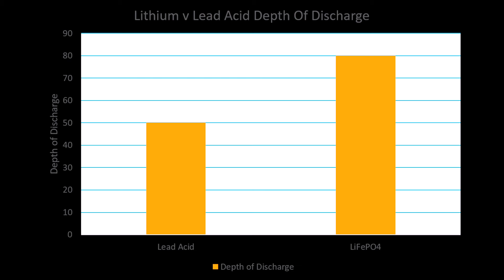Lithium VS Lead Acid Battery